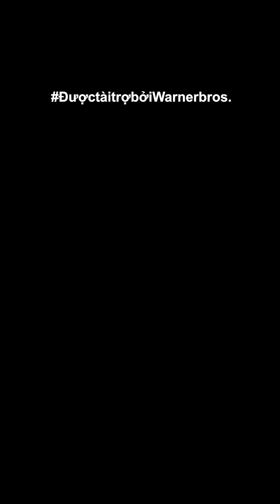PHIM "NHỮNG KẺ THEO DÕI" | PHIM CỰC NGẮN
Ở đây chúng tôi làm phim cực ngắn

©️ Bản quyền thuộc về METAVERSE ENTERTAINMENT và được bảo hộ bởi METUB NETWORK